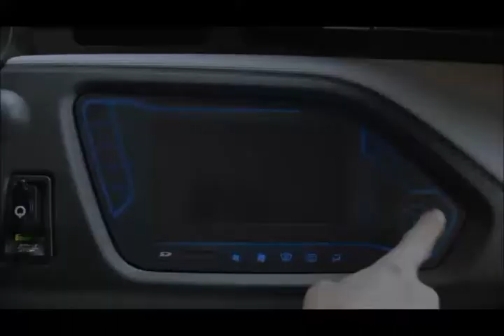荣威e50 (Roewe e50 / Chinese)